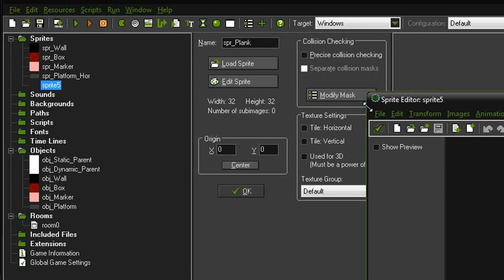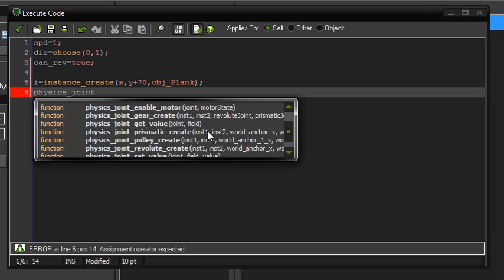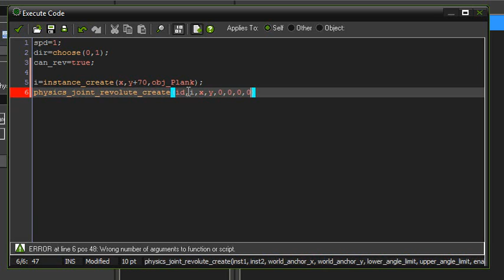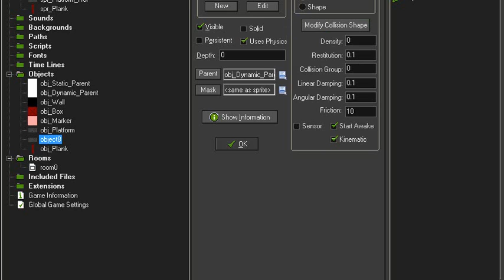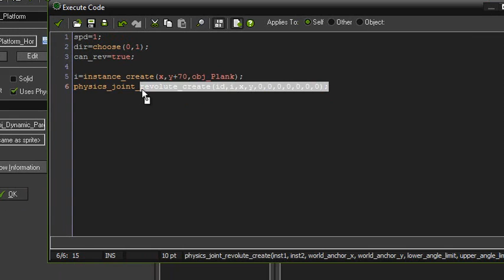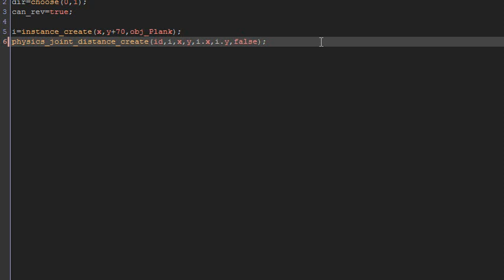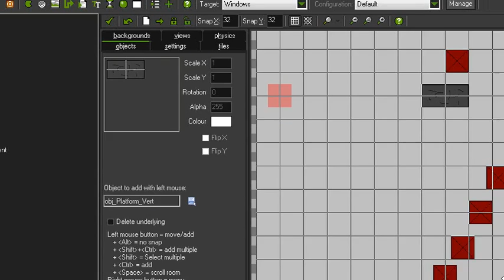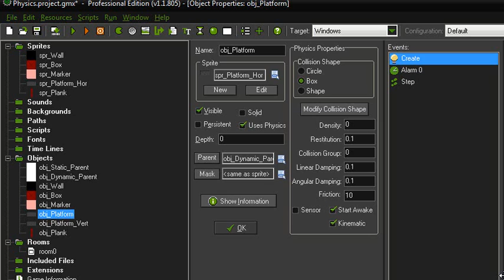Game Maker - Box2D Physics - Ep 2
In this tutorial I show you how to use revolute and distance joints.